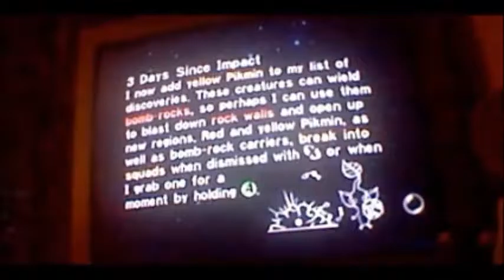let's play Pikmin part 2